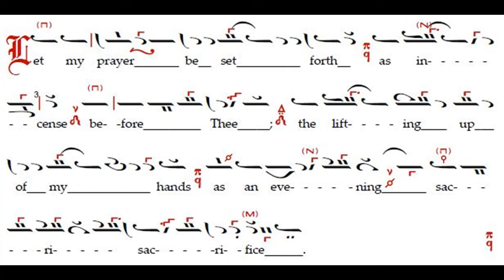Let My Prayer T5 - Presanctified Liturgy.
Music settings are composed by Hanna Ayoub. Chanted by Johana Tannous.